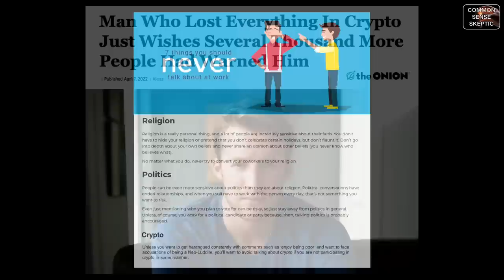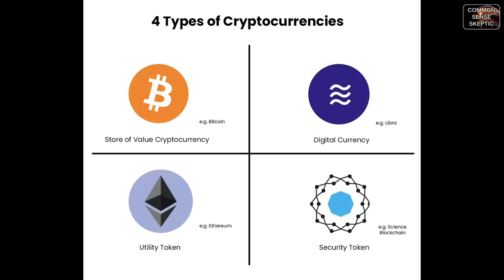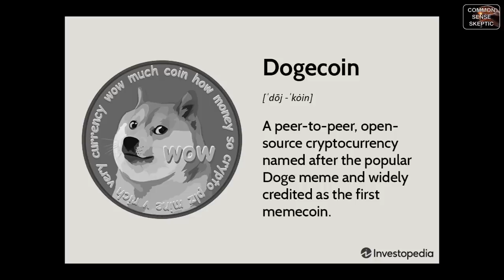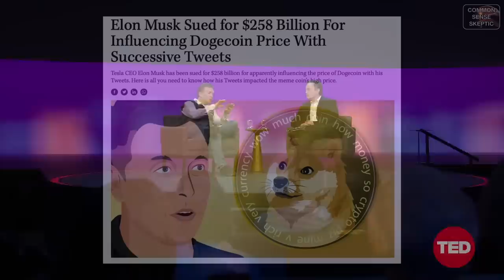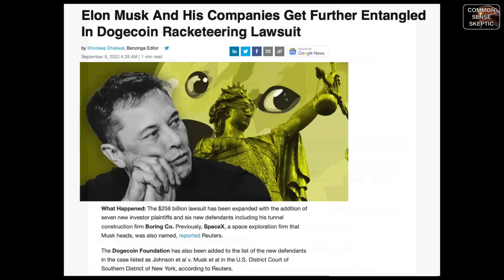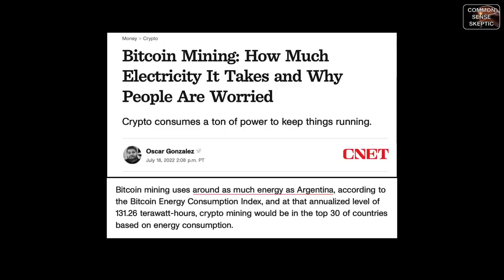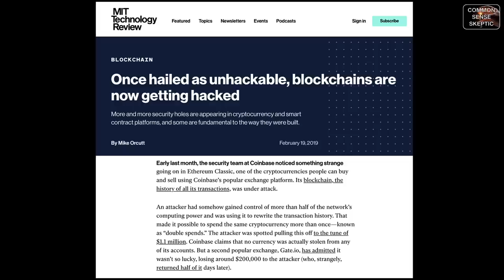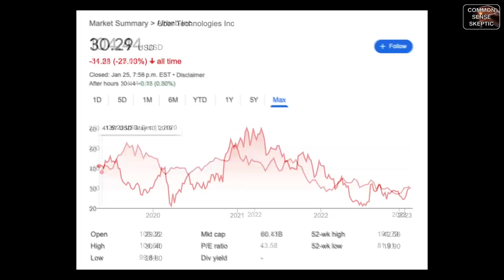The Truth About CRYPTO - Pt1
After many requests to delve into Crypto, we finally took the deep dive to uncover more details about stories you've heard, and other stories you probably have never heard before.

Crypto is laid bare in this special report series, with information everybody should be aware of.